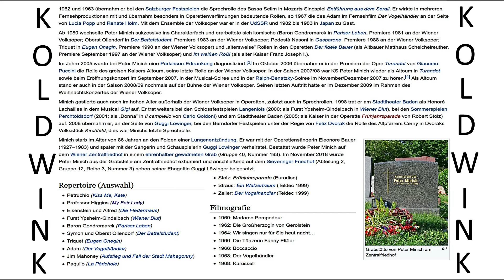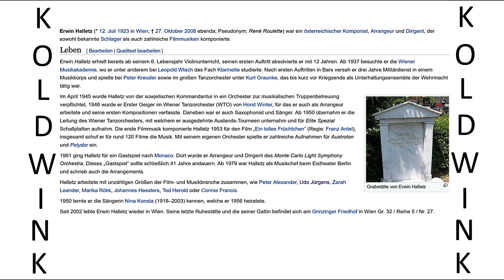SCHÖN IST DIE STADT - PETER MINICH MIT GROßEM ORCHESTER, LEITUNG: ERWIN HALLETZ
Album:
Top Star Album - Peter Minich (1977) (Telefunken)

Peter Minich (* 29. Jänner 1927 in St. Pölten; † 29. Juli 2013 in Wien) war ein österreichischer Opern-, Operetten- und Musicalsänger mit der Stimmlage Tenor. Er wirkte fast 50 Jahre an der Volksoper Wien.

Leben:
Peter Minich wurde als Sohn einer Wirtsfamilie im St. Pöltner Stadtteil Harland geboren und besuchte zunächst die HTL in Mödling und ließ sich zum Techniker im Maschinenbau ausbilden. Nach 1945 besuchte er das Max Reinhardt Seminar und das Franz Schubert Konservatorium in Wien, nebenbei studierte er Gesang. 1948 begann er seine Bühnenkarriere als Schauspieler in dem Wiener Kellertheater Das Experiment und erhielt noch im selben Jahr sein erstes Engagement am Wiener Burgtheater. Im Dezember 1950 gastierte Minich erstmals (als Schauspieler) an der Wiener Volksoper; er übernahm die kleine Rolle eines Leutnants in der Operette Gasparone.

1951 war er am Stadttheater St. Pölten beschäftigt, wo er durch Zufall von Marcel Prawy als Sänger entdeckt wurde, da Minich an diesem Tag für einen erkrankten Kollegen in Boccaccio einsprang. Hier gab er sein Debüt als Sänger in Der Bettelstudent von Carl Millöcker. Auch seine spätere Frau, die Operettensängerin Eleonore Bauer, lernte er in St. Pölten kennen. Von 1951 bis 1955 war er am Stadttheater St. Gallen und von 1955 bis 1960 am Opernhaus Graz engagiert. 1960 wurde er Ensemblemitglied der Volksoper Wien; hier erreichte seine Karriere ihren Höhepunkt. Seine erste Premierenrolle als festes Ensemblemitglied der Wiener Volksoper war Graf Tassilo in der Operette Gräfin Mariza im September 1960. Zuvor hatte er an der Volksoper Wien bereits in Hauptrollen gastiert: 1956 als Petruchio in Kiss Me, Kate und 1957 als Eisenstein in der Operette Die Fledermaus.

An der Wiener Volksoper sang er zunächst die klassischen Tenor-Rollen in den Operetten von Carl Millöcker, Johann Strauss, Franz Lehár, Carl Zeller, Robert Stolz und Emmerich Kálmán. Zu Minichs Premierenrollen an der Wiener Volksoper gehörten unter anderem: Symon in Der Bettelstudent (1960), Leutnant Niki in Ein Walzertraum (1960; 1974), Danilo in Die lustige Witwe (1960; 1974), Paul Aubier in Der Opernball (1960; 1985), Achmed Bey in Die Rose von Stambul (1961), die Titelrolle in Boccaccio (1961), Caramello in Eine Nacht in Venedig (1961), Mister X in Die Zirkusprinzessin (1962), Nanki-Puh in Der Mikado (1962), René in Madame Pompadour (1964), René in Der Graf von Luxemburg (1964), Edwin Ronald in Die Csárdásfürstin (1966), Adam in Der Vogelhändler (1966), Graf Zedlau in Wiener Blut (1967), Der Fremde in Venus in Seide (1970), Anton Hofer in Zwei Herzen im Dreivierteltakt (1975) und Leopold in Im weißen Rößl (1976).

1964 sang er an der Wiener Volksoper die Rolle des Leutnant Gustl in der Uraufführung der Operette Frühjahrsparade von Robert Stolz; seine Partnerin war Mimi Coertse. 1973 übernahm Minich an der Wiener Volksoper in einer Neuinszenierung die Rolle des Jim Mahoney in Brecht/Weills Oper Aufstieg und Fall der Stadt Mahagonny; dies blieb eine von Minichs wenigen Opernrollen.